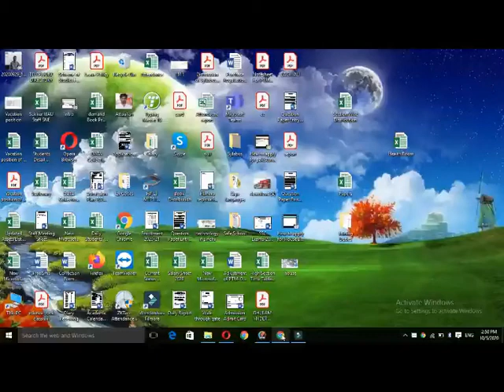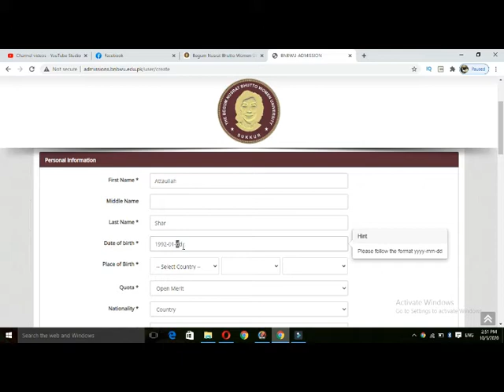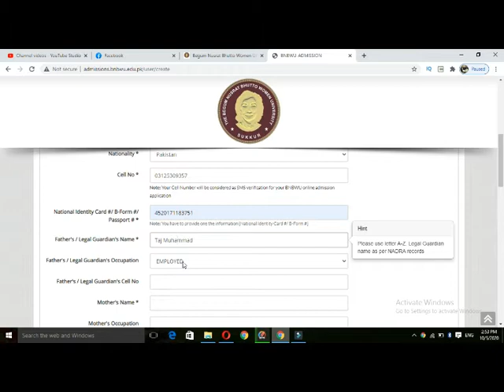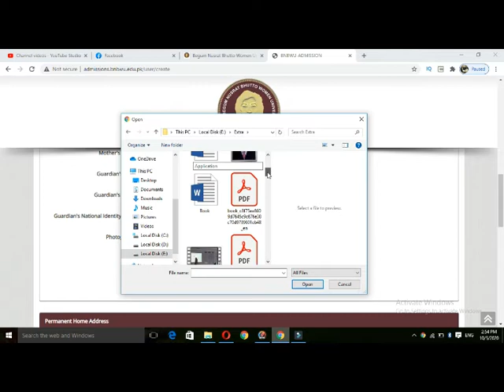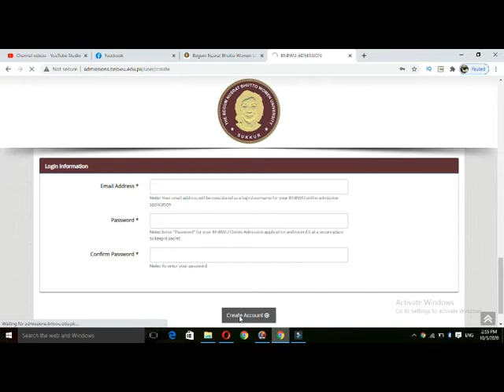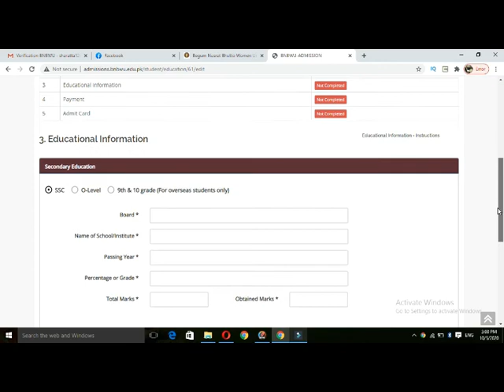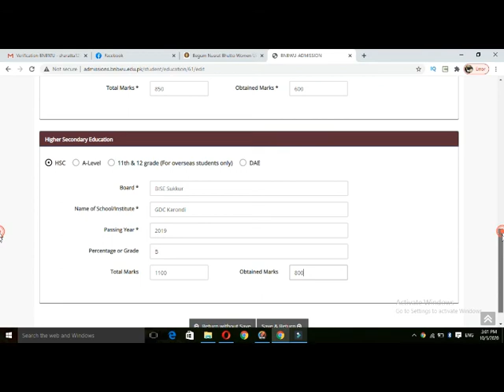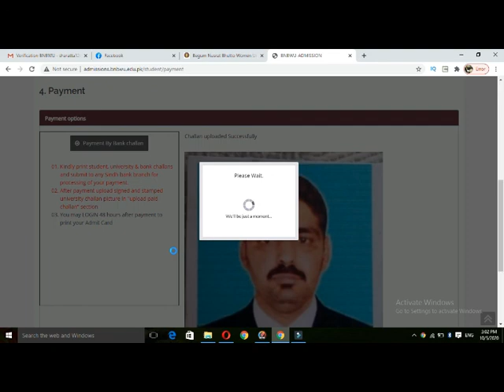How to apply for admission in Begum Nusrat Bhutto University sukkur